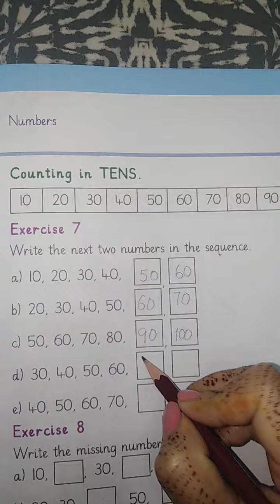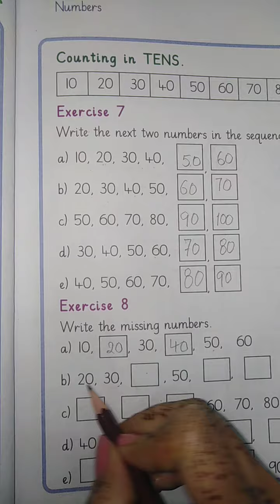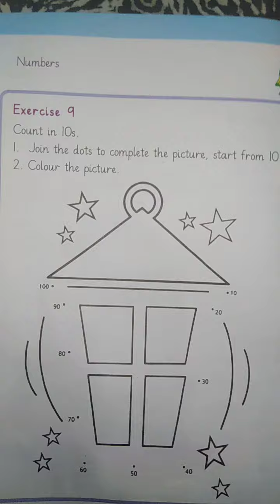Class One. Lecture # 17. Subject: Mathematics.